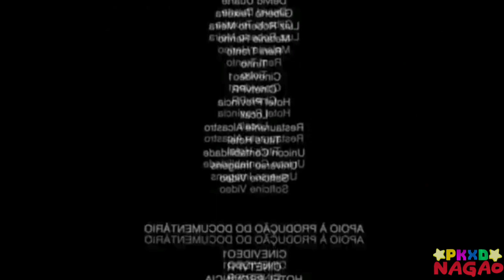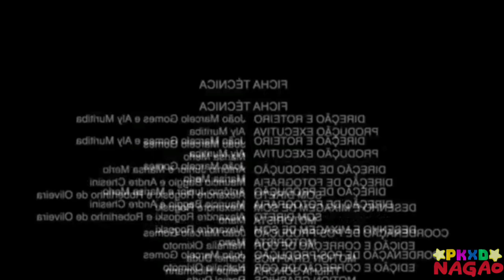PKXD| O NATALVERSO CHEGOU!!🤩🎅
Eae Galera!! Tudo Beleza??

Eu Sou Nagao, mais conhecido Como Pkxdnagao!!🤩

Pkxd:NagaoXD #57635

já Me segue na Rede Sociais!!😉